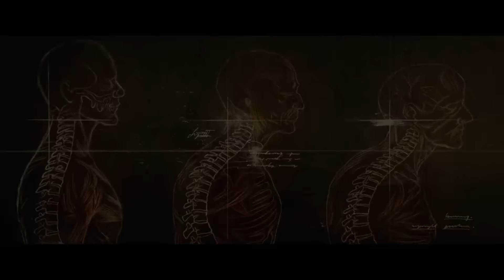Victor Frankenstein - Trailer español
El científico radical Víctor Frankenstein y su protegido e igualmente brillante Igor Strausman comparten la noble visión de ayudar al mundo a través de sus revolucionarias investigaciones sobre la inmortalidad. Pero cuando los planes de Víctor entran en una espiral fuera de control con consecuencias espeluznantes, Igor es el único que podrá salvarle de sí mismo y de su monstruosa creación.